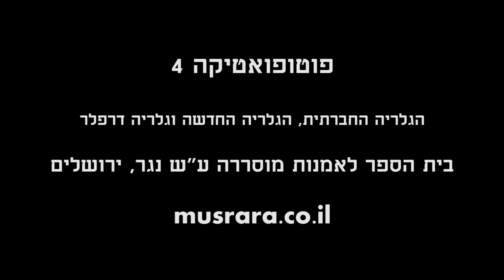פוטופואטיקה 4 - בית הספר לאמנות מוסררה